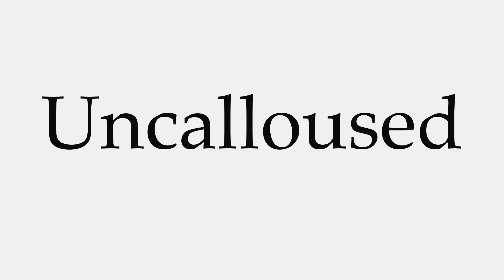How to Pronounce Uncalloused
This video shows you how to pronounce Uncalloused